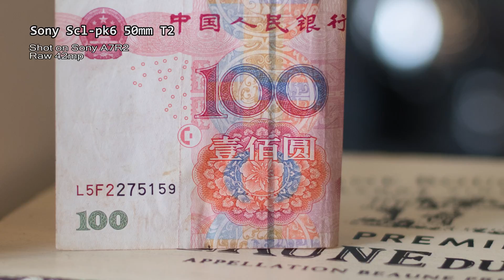cinema lens vs photo lens , Which one is the best?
So the idea here is to test the optics performance of these lens and explain some of the main differences and similarities.

This entire video was shot on Sony FS7:

The lens for the video intro and ending
FE PZ 28-135mm:

The Camera I used for the photo Samples
Sony A7R2:

The lens I tested in this video are:

Sony scl-pk6 50mm T2

I record the voice over with
Zoom H5:

Need a photographer or filmaker in China?
Want your photography or video gear product reviewed?
interesting in a youtube collaboration?